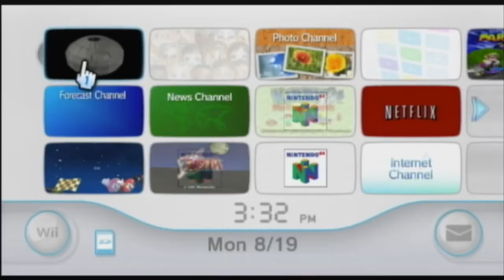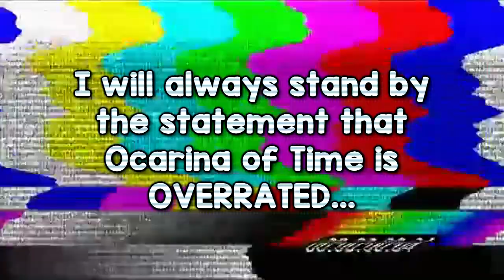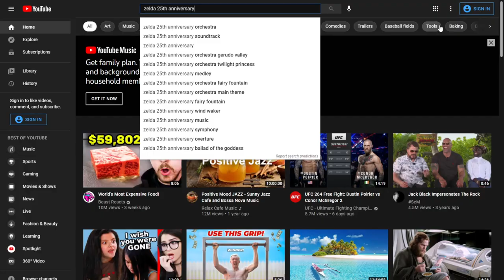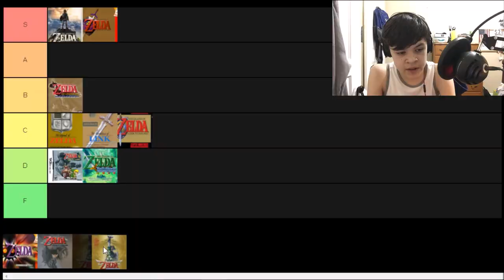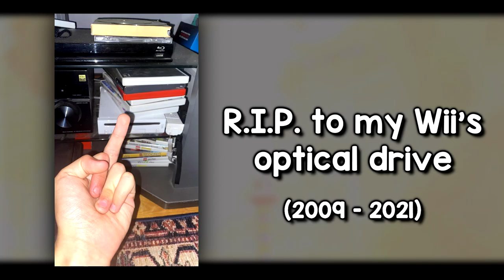Why Skyward Sword Is An Underrated Gem (And How I'd Fix It)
The Legend of Zelda Skyward Sword is a very mixed game that some people enjoy but is also hated by everyone else. I loved it when I was younger and with the release of Skyward Sword HD for the switch coming soon, I wanted to reflect on this game and see what I'd do to try and fix it's many flaws.